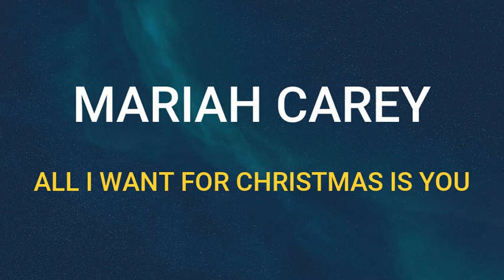🎧 MARIAH CAREY - ALL I WANT FOR CHRISTMAS IS YOU (SLOWED & REVERB)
👀 PROVIDED BY selligtom.eu

slowed
reverb
musique
france
music
music2022
musicforsleep
musicvideo
music2022newsongs
musicforstudying
musicplaylist
music2022
summervibes
summer
summersong
playlistreverb
top10